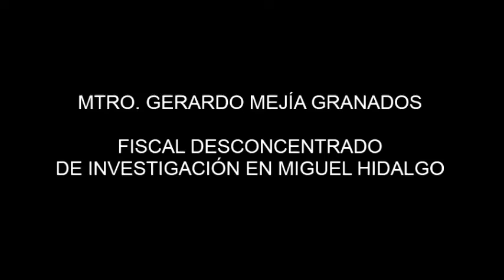POR EL DELITO DE ROBO, DOS HOMBRES FUERON DETENIDOS EN ACCIONES DISTINTAS; UNO DE ELLOS FUE RECLUIDO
*Uno de los imputados detonó una pistola.
*Cada implicado podría alcanzar hasta 14 años de prisión.